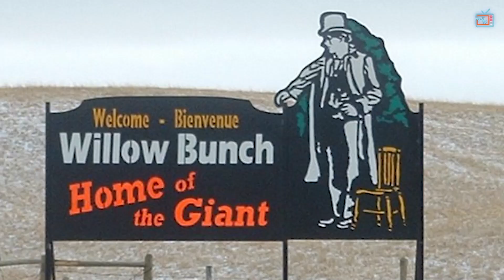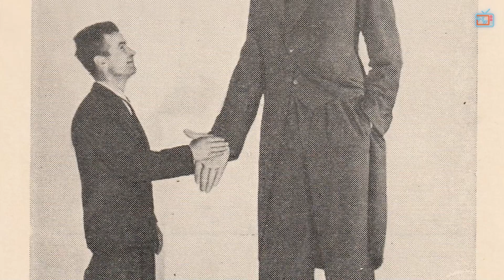Top 5 Tallest Men In The World | Tallest People On Earth | Top 5 TV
Hello everyone! Today, I’m going to show you the top 5 tallest men in the world & the tallest people on earth.

We thank you for your support! Click that 👍 Like Button 👍 and be sure to

Note: The videos featured on the Top 5 tv channel are for educational and informational purposes. We would love to feature your ideas! We try to read each and every comment made.

Video Topics:
Top 5 Tallest Men In The World(2021)
5  Tallest People On Earth